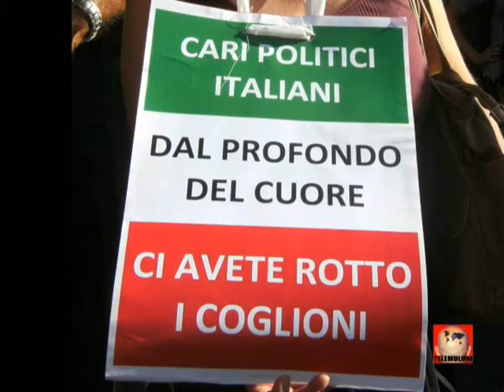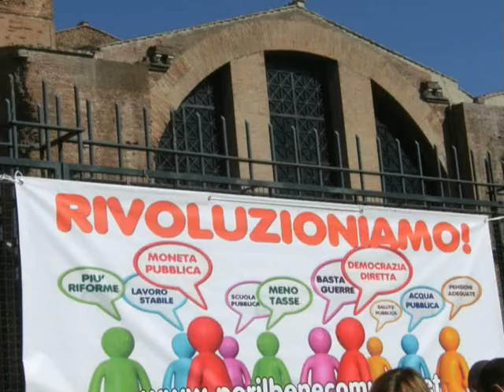Indignati a Roma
Manifestazione degli Indignati a Roma del 15 ottobre 2011.